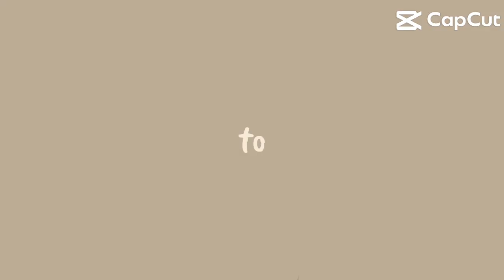My new intro!!